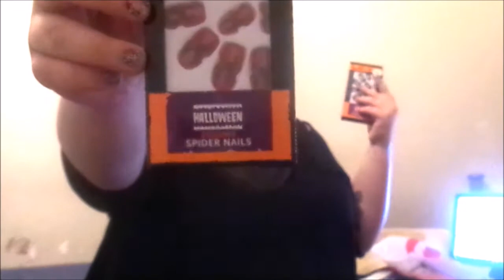Beauty Haul Kmart, BigW & Target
I use Windows Live Movie/Media Maker to edit my videos
I use a Sony Cyber Shot DSC-W730 Camera
All of my tutorials are filmed in 720p
I am from Australia